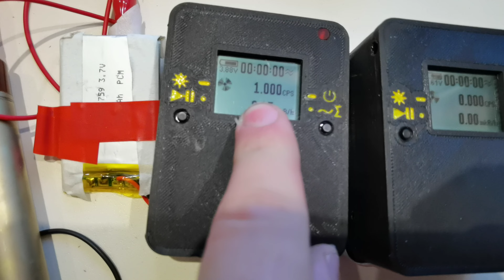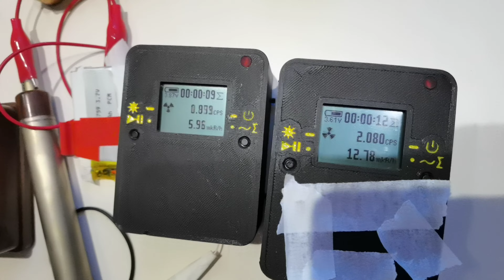☢ ПРОДАМ КУПЛЮ дозиметр радіометр счетчик Гейгера детектор радіації СБМ20 СБТ10А Atom-scan Атом-скан